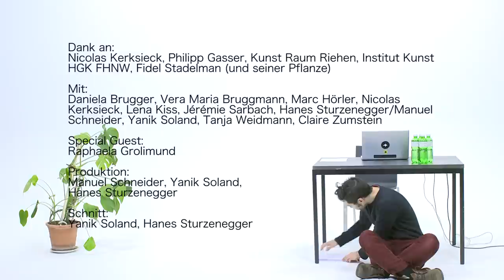on site off space - Eine Videopublikation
on site off space
Videopublikation zur Ausstellung im Kunst Raum Riehen in Zusammenarbeit mit dem Institut Kunst HGK FHNW.

Die ursprüngliche Frage des Ausstellungsprojekts „on site off space“ war, ob die Veröffentlichung des Werksprozesses, der künstlerischen Urschöpfung erkenntnisreich sein kann, ohne zwingend zu einem vermeintlich „fertigen“ Resultat kommen zu müssen. Was erzählen Werkspuren und Werkzeuge über den Künstler und seine Methodik? Darf in die Dunkelkammer der Kunstgenese geschaut werden oder sollte die Rezeptur verborgen bleiben?

Der Kunst Raum Riehen wurde als Verortung potentieller Werk- und Arbeitsoptionen benutzen und die Besuchenden herausgefordert, ihre (Seh-) Gewohnheit nach Verständnis im Vollendeten zu befragen. Durch dieses Ausstellen der künstlerischen Praxis (inklusive Leben) wird das noch immer zäh haftende Bild des Künstlers als Genie kritisch hinterfragt. Oder wurde das bekannte Klischee des künstlerischen Chaos nur bestärkt: erzwungene Ordnung vs. gesetztes Chaos?

Drei Wochen lang hatte der Besucher die Möglichkeit, den arbeitenden und teilweise dort lebenden KünstlerInnen zuzusehen und abzuwägen, welchen „künstlerischen“ Gehalt diese Arbeit hatte und in wie weit die Ausstellungssituation inszeniert und die Offenlegung tatsächlich sichtbar wurde. Wann wird der Künstler selbst zum Ausstellungsobjekt? Oder wurde gar eine Dauerperformance des Kunstmachens und Kunstlebens gezeigt? Zum Glück gibt es keine Allgemeinweisheit über die Kunst, sondern nur die Intensität des Diskurses.

Mit Daniela Brugger, Vera Bruggmann, Marc Hörler, Lena Kiss, Hanes Sturzenegger/Manuel Schneider, Yanik Soland, Tanja Weidmann, Claire Zumstein. Satellit: Jérémie Sarbach.

Kuratiert von Nicolas Kerksieck und Philipp Gasser